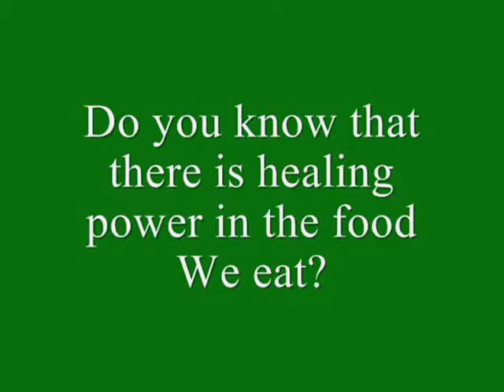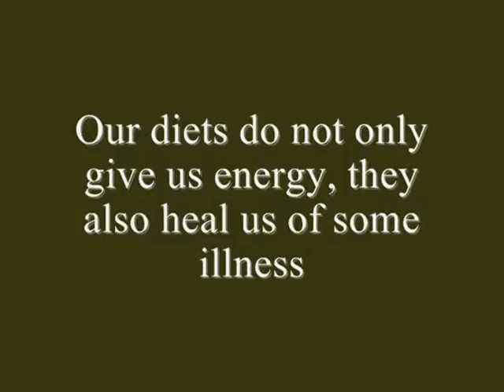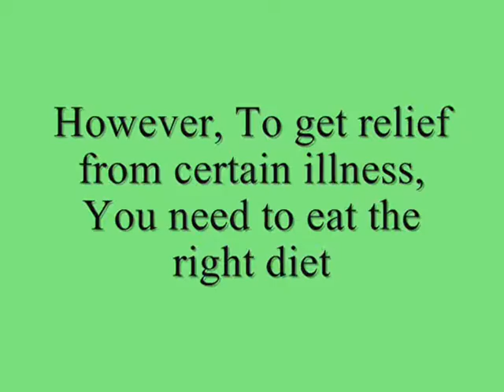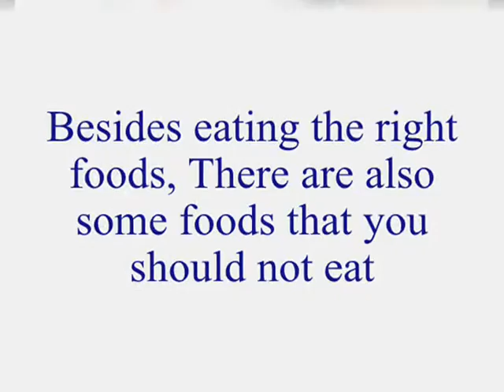Foods for leaky gut need to be determined in a customized way for each seeker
The causes and symptoms of the leaky gut are still not arrayed in a specific manner and there are no diagnostic tests also. Foods for leaky gut are recommended to offer the reversal of such a condition